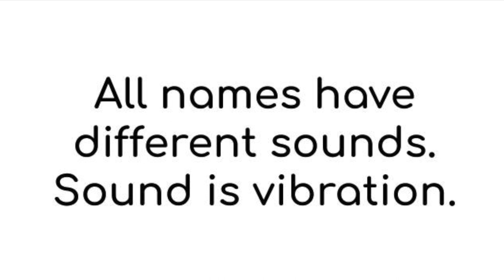What is the meaning of the name Liam by Name Vibration Art?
What is the name Liam, meaning from Name Vibration? I draw Name Vibration Art to convert the sound into the vision and receive the message what is the meaning of the name Liam.

All names have different sounds. Sound is vibration. The vibration can be converted to vision in a meditative state with a joyful and peaceful mind. The vision has a message that tells what is the pure quality of your name. In this post, I draw the vision of the name Liam and introduce the message from the name Liam.

I wrote a more detailed reading result about Liam in the following blog post. Please check it out.

More readings of given names are coming. They can be names of your loved ones.

Your full name shows a different vision and message.
If you are interested in the vision and message of names of yours, your children, or spouse, please get in touch with Koichi.